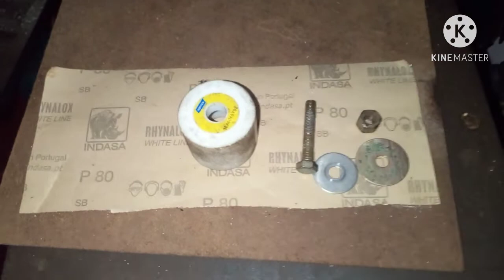How to sharp planer blades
✳️ this channel carpenter work. Woodwork. Crafts items making

▶️Facebook Page Follow this page

✳️Other channels✳️

▶️Youtube channel (maas-t juwelery )

▶️Youtube channel (maas-t hobby)

▶️ Facebook page (maas-t hobby)

Maas-t

in the woodwork meaning
inventor woodwork
ideas for woodwork
in the woodwork definition
in out woodwork
in off the woodwork
in the woodwork synonym
woodwork junkie
woodworking jobs near me
woodwork joints
woodwork job description
woodworking jointer
woodworking jig
woodworking joiner
woodworking jewelry box